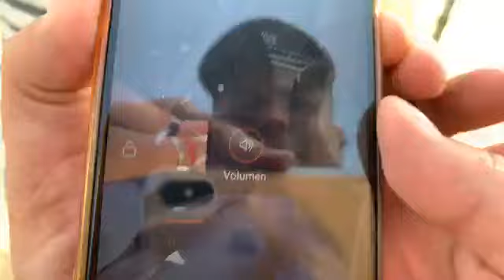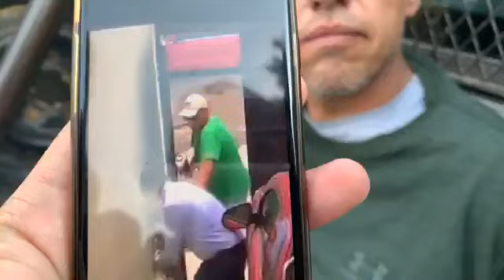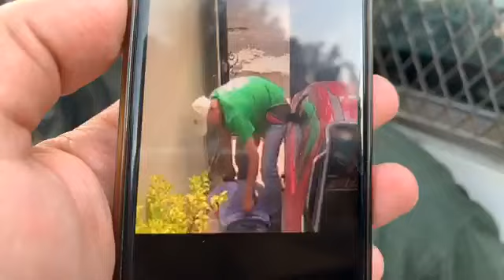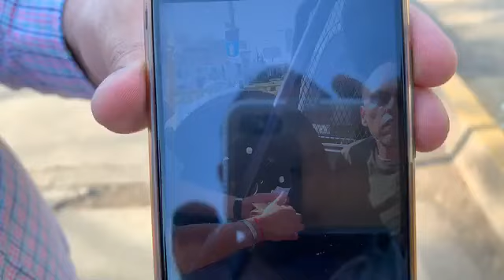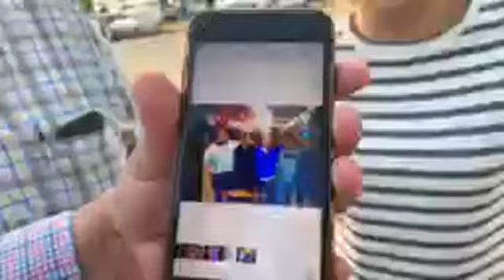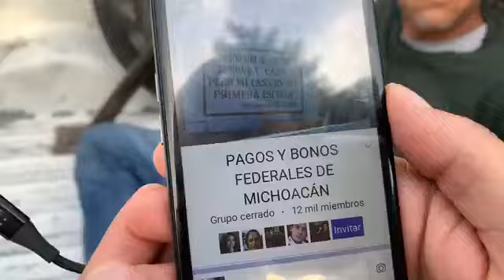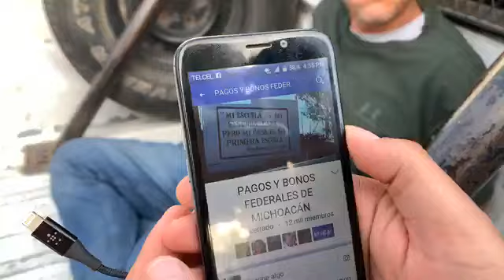Nominado en la categoría "El rata más cínico" de los MemoOscares, peligroso asalta cuentahabientes.